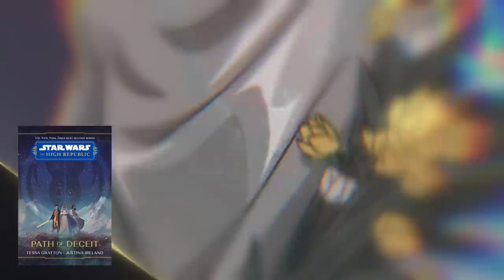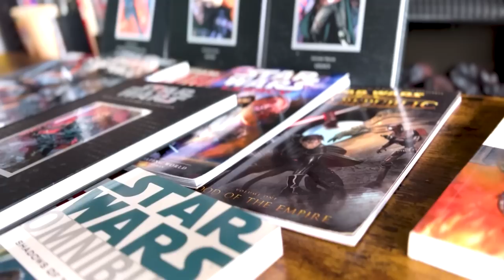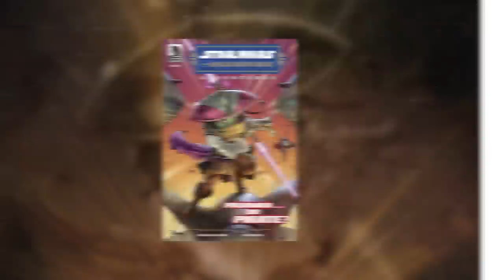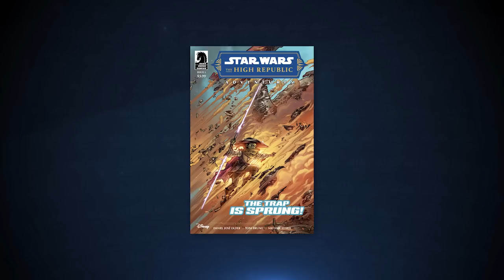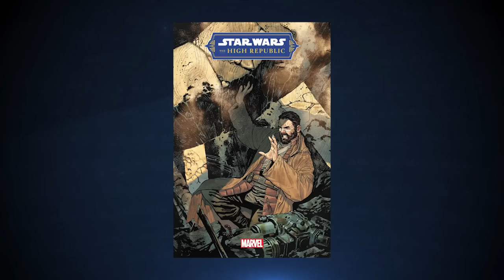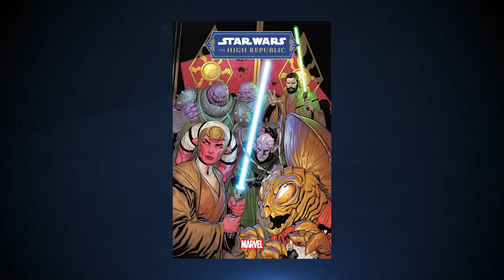Phase II Exclusive Reveals, a Visit to Dark Horse Comics, and More!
In this episode of Star Wars: The High Republic Show, we get excited about Phase II of The High Republic, take a look behind the curtain at Dark Horse Comics, and deliver some hot and fresh new exclusive reveals. Plus, we chat with Zoraida Córdova, Charles Soule, and Elemi Juhlin about taking The High Republic into Phase II.

Have questions about Star Wars: The High Republic? Tweet them to us using the hashtag THRSQuestions and your question might get answered in the next episode!